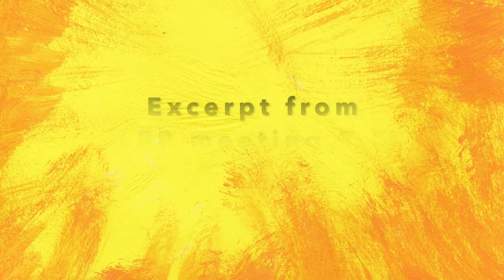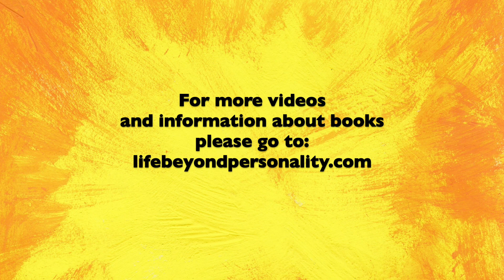The Group Personality (2)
Excerpt from online meeting 3.5 (15/11/20)